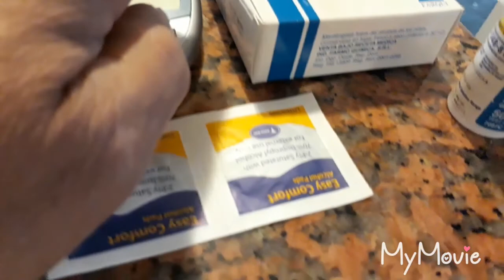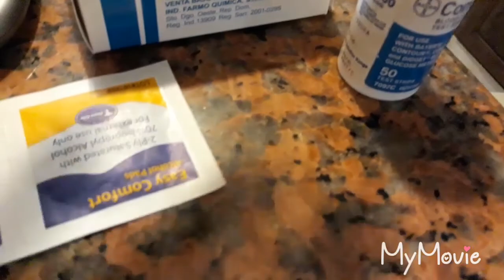Consume 1 huevos al día y algo bueno Ocurrirá, Beneficios del huevo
consume un huevos al dia y algo bueno ocurrirá, beneficios de huevo, debería comerse un huevo diario, los beneficios de comer huevos son muchos.